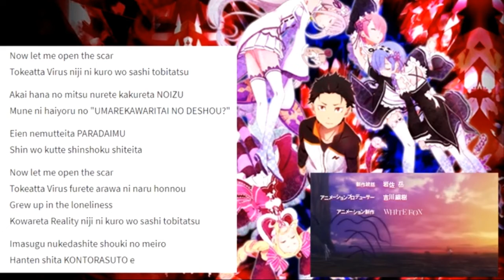Horrible Re:Zero Opening 2 cover (first try!)